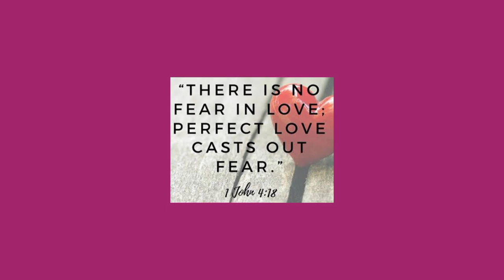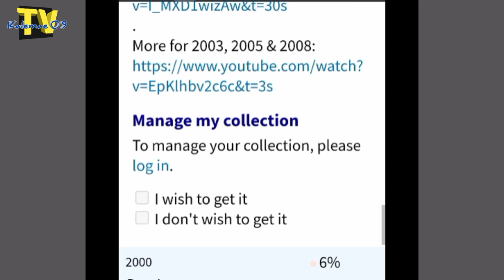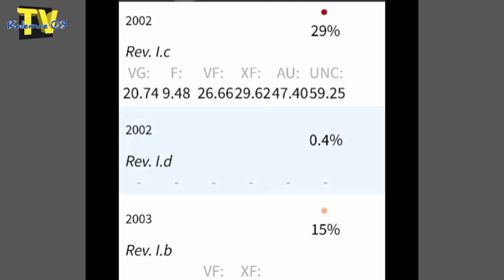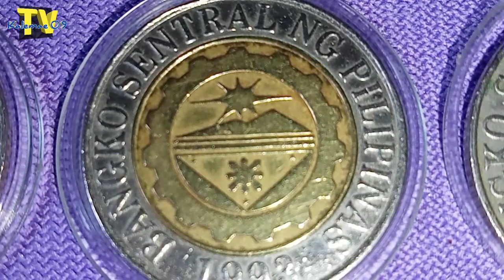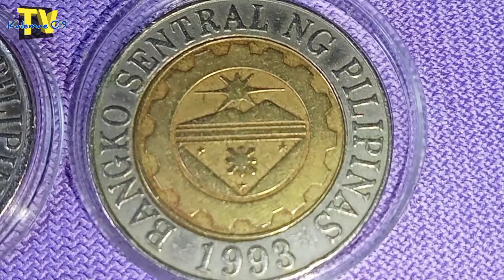Nakuha ko na rare 10 piso 2002 BSP coin | KAALAMAN